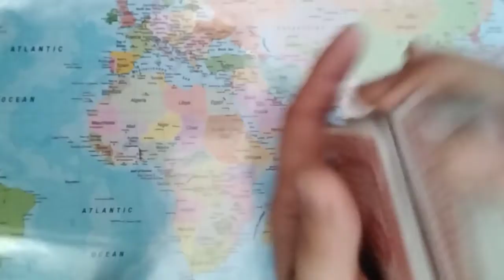VIRGO Both You & Your Life Partner Are Receiving Love Offers From Others: Will One Of You Take Them?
Welcome To "All Signs Tarot", This Is A Daily Love Tarot Reading For The Astrological Sign Of Virgo For March 22nd, 2022.